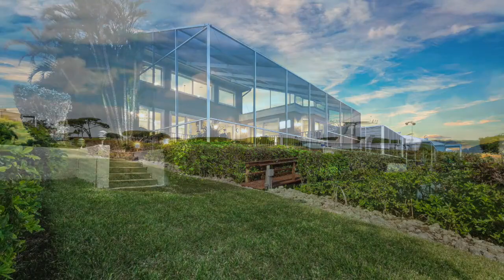3496 Mistletoe Lane, Longboat Key, FL 34228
Welcome to a rare and unparalleled opportunity to live in one of the premier locations on Longboat Key in this completely renovated 4BR plus study, 4.5 bath, 2-story bayfront home in Corey’s Landings, an intimate, established community of just 61 single-family homes and villas.  In addition to a completely renovated interior, recent upgrades include new roof, HVAC systems, and freshly painted exterior.  Follow through the double-door entryway to a stunning showplace of style, space and beautiful appointments, all enhanced by gorgeous wood floors and an abundance of natural light through soaring transom windows and walls of sliders.  The great room plan creates a roomy, open ambiance ideal for entertaining, as the kitchen connects to the living area by a large breakfast bar and has striking backsplash tile, solid surface countertops, sleek all-white cabinetry and complementing stainless steel appliances – including a perfectly placed wine refrigerator.  The first- floor master suite is simply exceptional, with walls of sliders and windows, a sitting area, custom built-ins, his & her closets, master bath with dual vanities, voluminous walk-in shower and separate water closet.  The upstairs office in the loft area has panoramic views of the bay.  Sip cocktails or get social outside on the expansive screened lanai, which boasts plenty of sitting areas, a spa, pool and breathtaking views with private boat dock and lift and views beyond to Sarasota Bay and the twinkling lights of downtown.  Corey’s Landing residents have the use of a community pool, spa and Har-Tru tennis courts as well as the use of the Bay Isles private deeded Beach Club.  Corey’s Landing is ideally located close to shopping, restaurants and service amenities including world famous St. Armand’s Circle.  An exceptional home for entertaining or getting away from it all, this is a lifestyle opportunity for those who want the best of Longboat Key living.